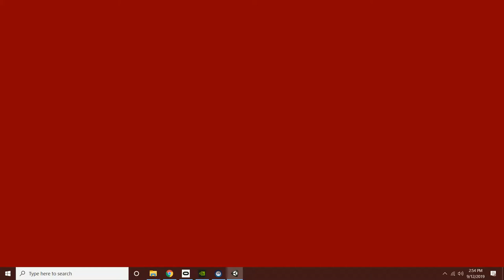Santa Clara University Violinist Analogy VR - Experimental Philosophy Laboratory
A VR translation of Judith Thomson's 'Violinist Analogy' from her classic essay "A Defense of Abortion."

All of the SCU Experimental Philosophy Laboratory videos are freely available for download. To download this VR simulation, please follow this

*This module was funded, in part, by Oculus Education.